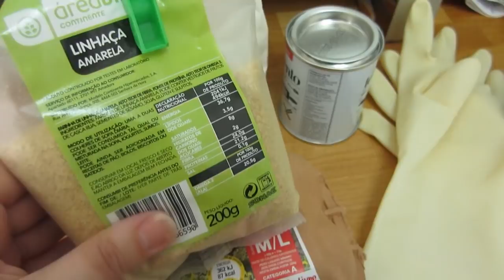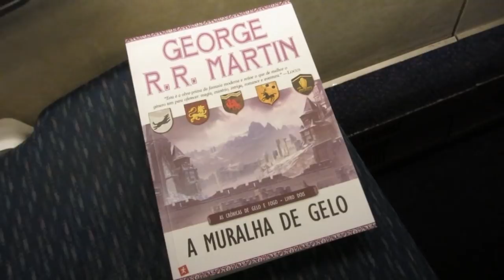VLOG | MARÇO 2018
▶ Amazon uk